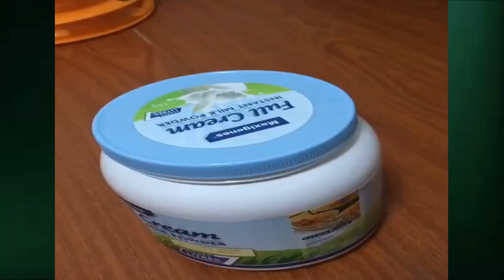funny cats and dogs funny animals life 2022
Hi
this is animal planet tv channel.
FUNNY ANİMALS AND CUTE PETS COMPİLATİON #15   Little Friends

amazon jungle, animal planet animals, animals video, lion vs tiger, lion king, birds video, birds, video discovery channel, discovery, discovery animal, elephant, tiger, tiger and lion fight tiger and monkey fight, tiger and monkey attack, FUNNY ANİMALS AND CUTE PETS COMPİLATİON #15 Little Friends, animal planet tv ...